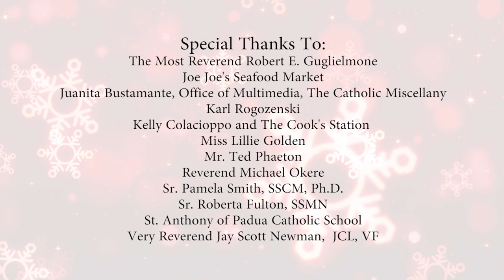An Afternoon in the Upstate with the Roman Catholic Diocese of Charleston 2018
A Christmas TV Show that aired on Fox Carolina Christmas Day.   The show includes Singing, Storytelling and a Christmas message from Bishop Robert E. Guglielmone, Bishop of Charleston.  Fr. Jay Scott Newman will also join in and give us his insight on this most Holy Day. Our Cooking segment, Sister Act 2 in the Kitchen with Sr. Pamela Smith and Sister Roberta Fulton will provide you with two delicious recipes that are easy to make, has very little clean up, cooked in one pot and will feed a lot of people.
In addition to all of that storytelling by Fr. Patrick Tuttle, OFM and Catholic Charities will share with us what they are doing to assist those in need in our area. This is a wonderful opportunity for you to see Catholics in Action. Entertainment for the whole family!